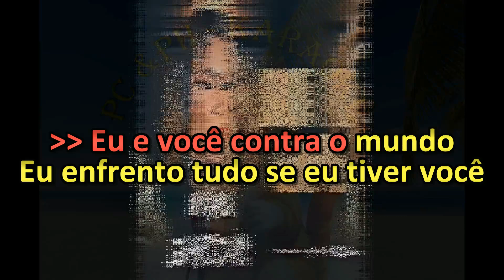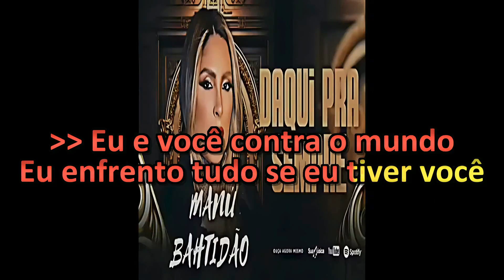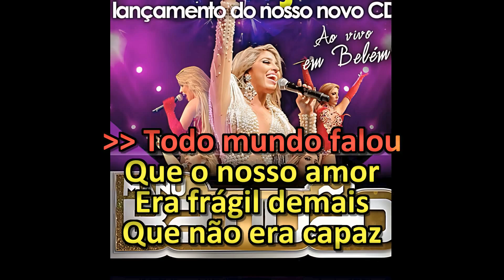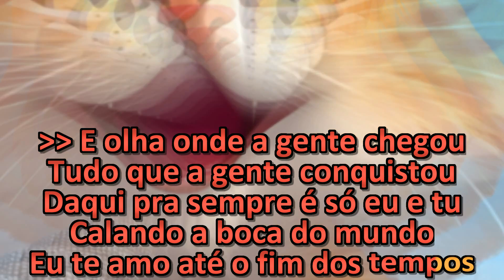Manu Bahtidão - Daqui pra Sempre - Karaokê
Manu Bahtidão - Karaokê